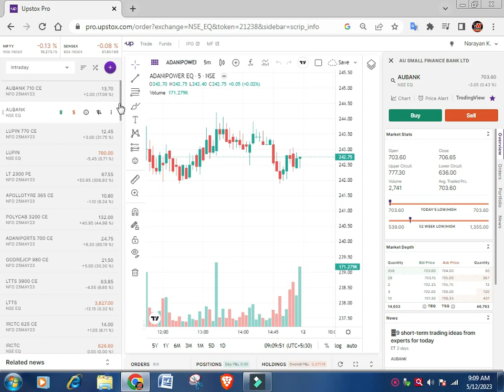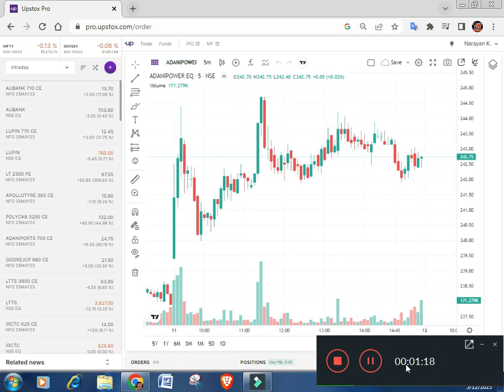Pre opening Market call -part 06 Date:12/05/202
Pre opening Market call -part 06
Date:12/05/2023